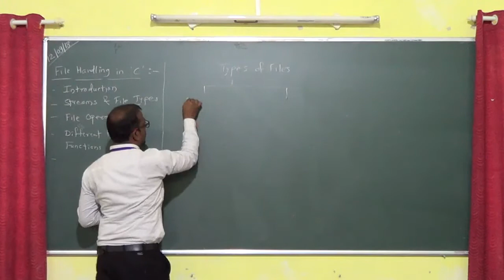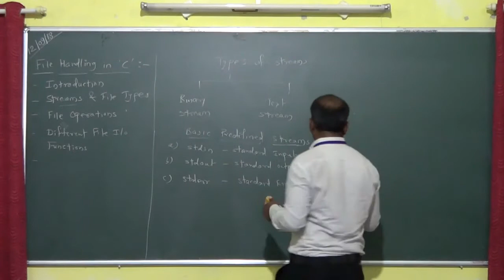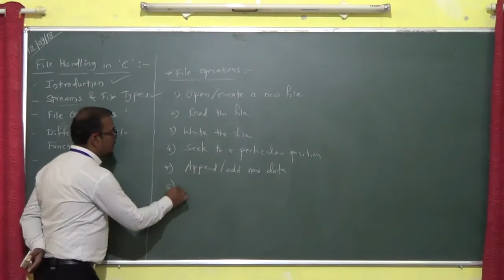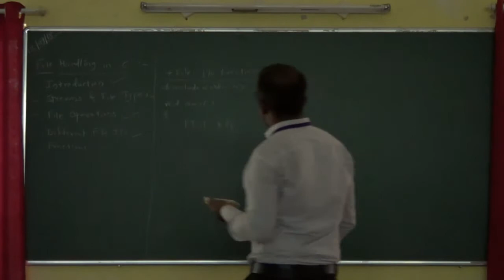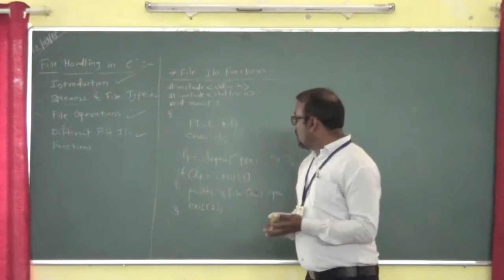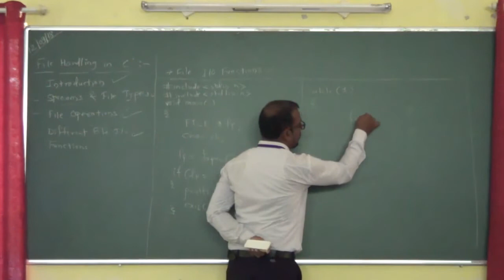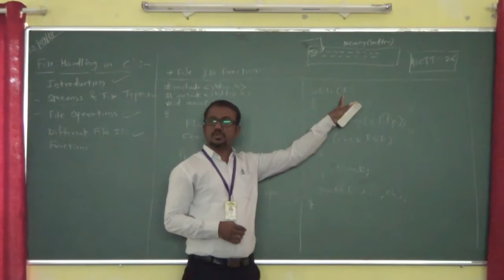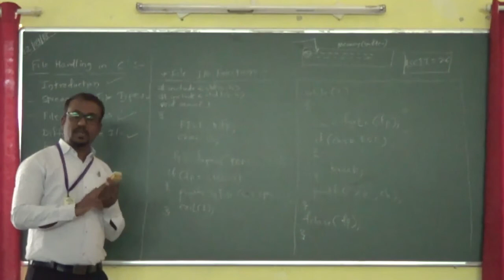1File Handling in 'C'